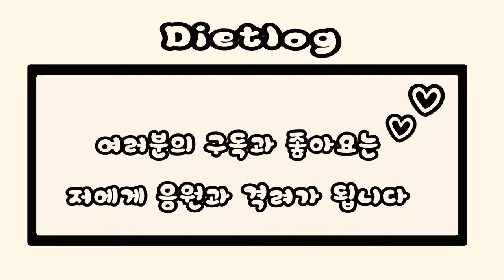다이어트 돼지고기볶음 [카니보어, 저탄고지, lchf, 키토제닉]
안녕하세요! 카사바 또띠아에 싸먹는 메뉴로 무엇을 할까 고민하다 탄생한 다이어트로그의 돼지고기 볶음입니다. 보통 굴소스를 사용해서 볶으면 맛있는데, 굴소스에 들어가는 설탕과 첨가물이 싫어서, 굴소스와 같은 맛을 찾아내려고 고민하다 만들어진 레시피입니다. :) 그러면 맛있게 드세요!

다이어트로그 돼지볶음

간 돼지고기 1lb (약 456g)
리퀴드 아미노 1큰술
멸치액젓 2큰술
(살짝 달콤한 맛을 원한다면, 멸치액젓1큰술 대신에 코코넛 아미노 1큰술)
애플 사이더 비네거 (영상의 양만큼)
파프리카 또는 피망 1개
양파 1개
릭 또는 대파 1/2개~1개
허브 약간
코코넛오일 또는 아보카도 오일.

1. 야채를 같은 크기로 손질한다.
2. 코코넛오일을 충분히 넣고 달군 뒤
3. 양파와 릭을 볶는다.
4. 돼지고기를 넣어 같이 볶는다.
5. 피망을 넣고 볶는다.
6. 소스들을 넣고 볶는다.
7. 물기가 없어지면, 완성.

카사바 또띠아에 싸 먹으면 정말 맛있는 다이어트로그식 돼지볶음 완성!

Hello! This is Dietrog's pork stir-fry, which was born while thinking about what to do with the menu wrapped in cassava tortilla. Usually stir-frying with oyster sauce is delicious, but I don't like the sugar and additives that go into oyster sauce, so I'm struggling to find the same taste as oyster sauce. It's a recipe made. :) Then enjoy your meal!

1 lb ground pork
1Tbsp liquid amino
2Tbsp anchovy sauce (fish sauce)
-If you want little bit of sweetness, add 1Tbsp coconut amino instead of 1Tbsp fish sauce.
1 paprika
1 onion
1/2~1 leek
herb
coconut oil or avocado oil

1. Cut vegetables to the same size.
 2. Heat enough coconut oil.
3. Stir-fry onion and leek
4. Add pork and stir-fry together.
5. Stir-fry bell peppers.
6.  Add the sauce and stir-fry.
7. When the water is gone, it's done.

If you wrap it up in Casaba tortilla, you'll get a really good Dietlog’s fried pork!!